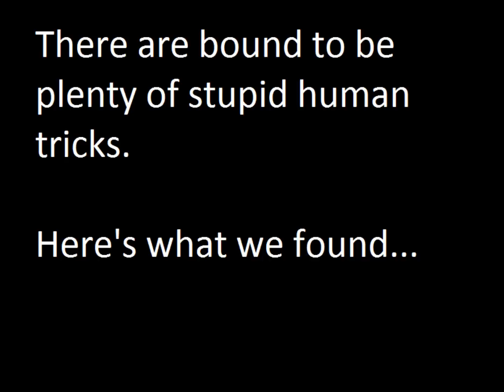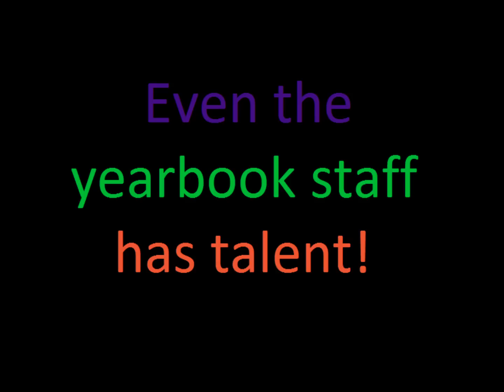Yearbook Video Special Talents 12 13